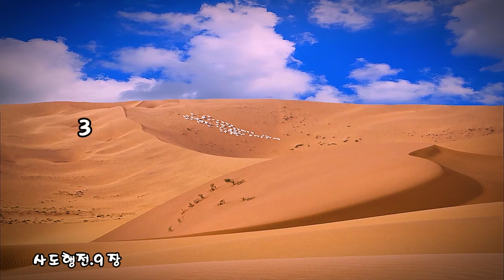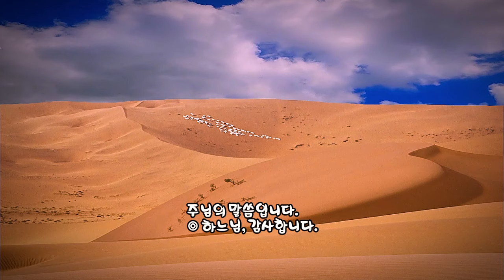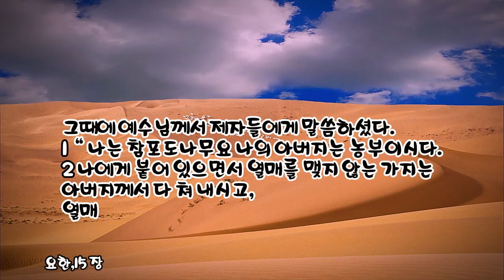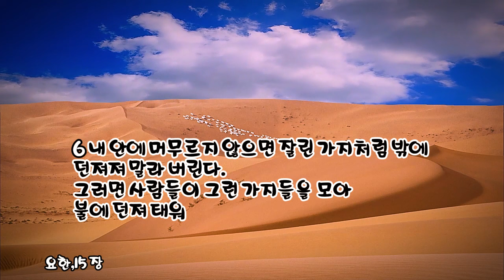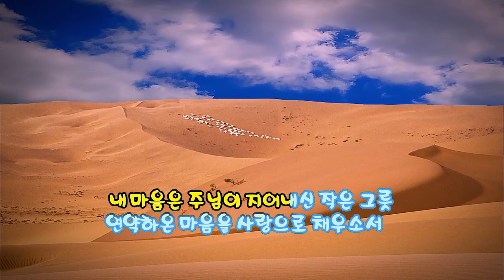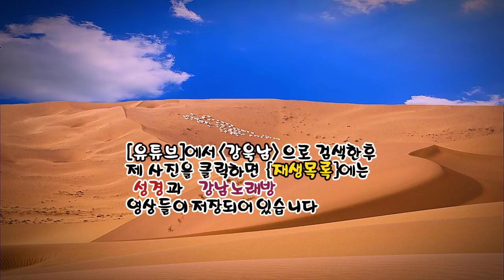매일미사 (독서, 복음, 강론) 2024년 4월 28일 [부활 제5주일] ㅣ곽윤식 사도요한 신부님강론 ✠ 강욱남 (루치오) 영상편집